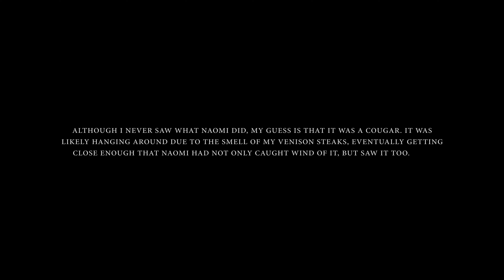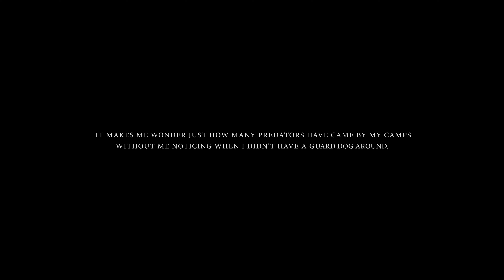Solo Camping with my Puppy - Half Tent Shelter, Camp Cooking, Bushcraft Skills, Canadian Wilderness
In this video, I take Naomi out on her first overnight camping trip in the remote Canadian wilderness. This time I set up camp under a poplar stand on the shore of a remote lake - the same one I passed while hunting grouse in my last video. While at camp, I set up a lean-to shelter using half of my surplus pup tent, cooked some venison steaks on the grill after building a fire with my fire-steel and a shavings pile, explored the area some more while collecting water and rose hips for tea, which Naomi took advantage by going swimming getting herself soaking wet and muddy, lashed together a quick tripod and pot hanger and steeped some tea using my new teapot, and of course more of the usual life in the bush - bucking wood, reading, keeping the fire stoked, playing with the dog, and more.

Enjoy the new video and keep an eye out for more content coming soon.
- Nicholas